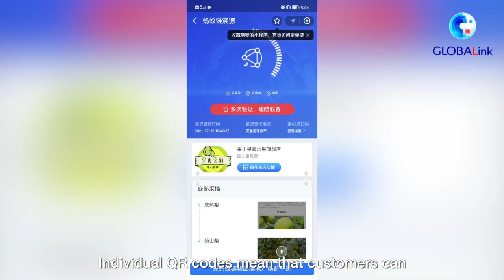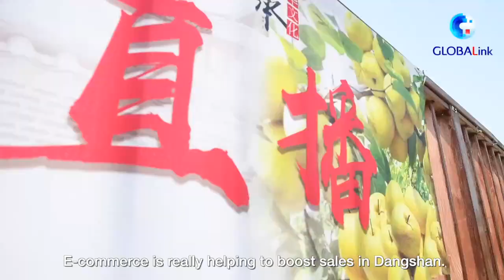GLOBALink | Discovering Anhui: Exploring the digital technologies behind a pear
Have you ever seen a QR code on a piece of fruit? Why is it there? And what does it tell us about the digital tools that power modern farming here in China? It's pear season, and we are going to get to the root of all these questions in Dangshan, the "pear capital" of China...